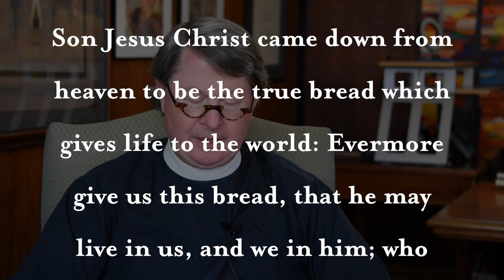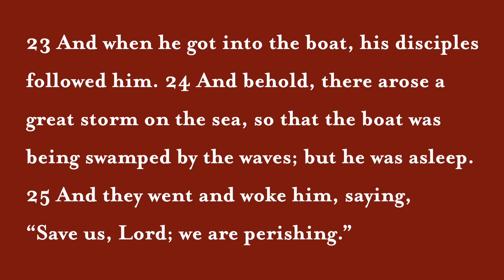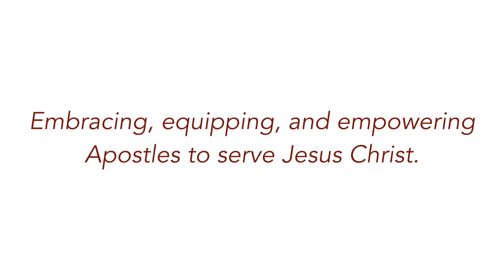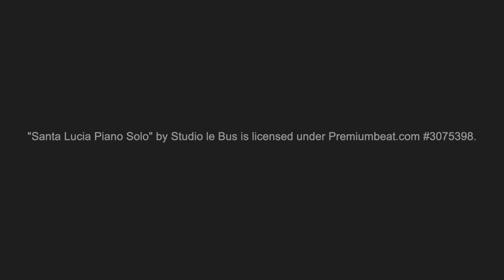The Rector's Forum - March 14, 2021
Welcome to the online version of The Rector's Forum. This class is available on Sundays at 9:45 AM. For this session, Fr. Harrison will cover the Gospel of Matthew.

We encourage you to submit comments or questions, either here in the comments section, in the live chat during the premier to the right of the video, or by e-mail to the church to the Rector, Harrison McLeod, at . (Live chat works best on a desktop or tablet).

Interested in other offerings from Christ Church?